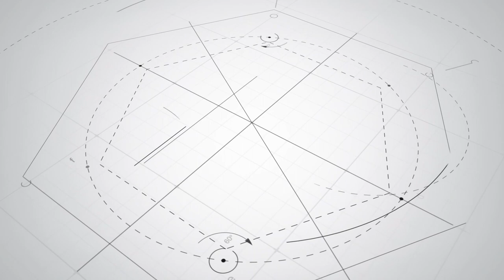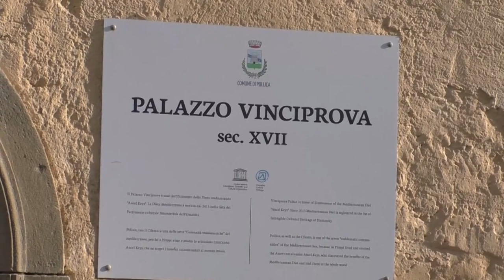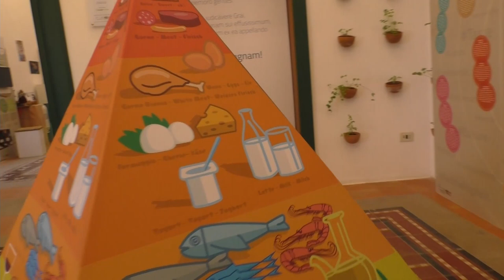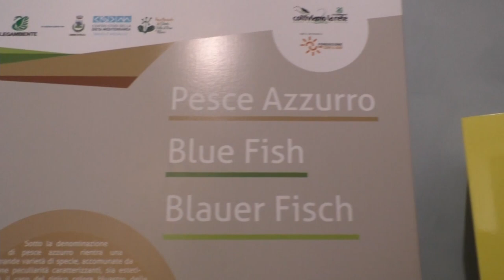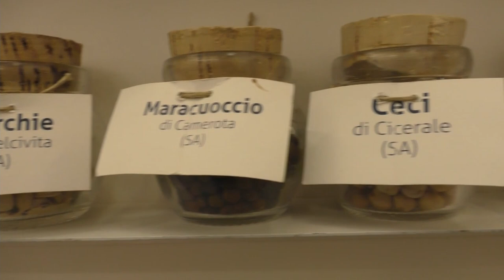Alla scoperta del Museo della Dieta Mediterranea e del mare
Abbiamo visitato il Museo del Mare e il Museo della dieta mediterranea nel bellissimo scenario del Palazzo Vinciprova a Pioppi